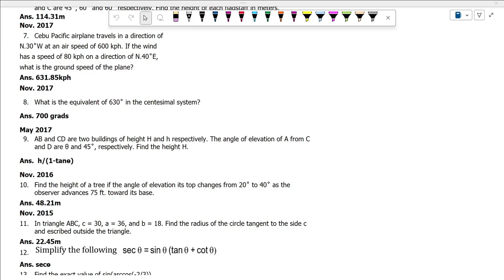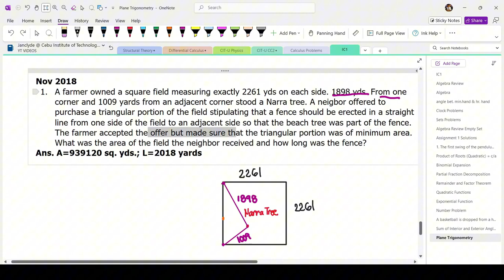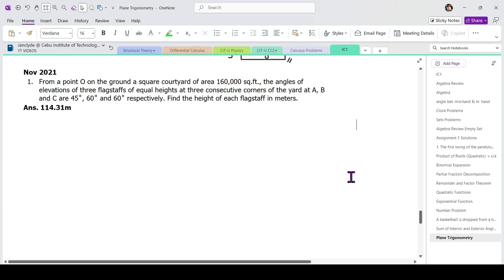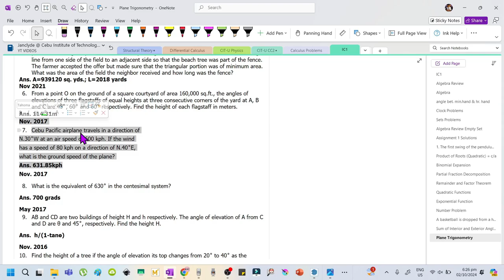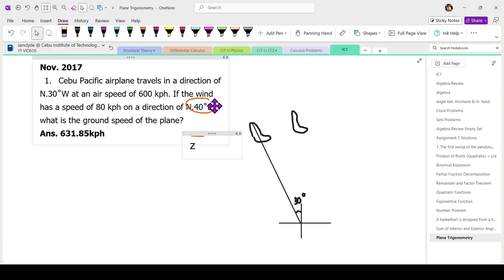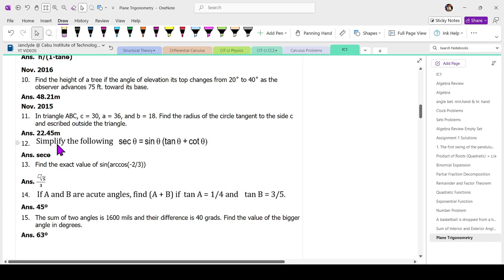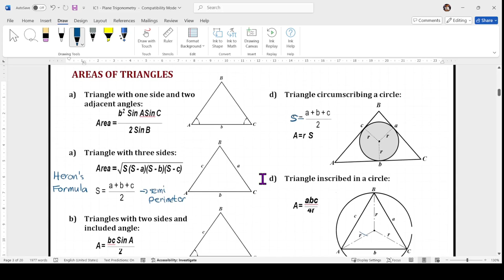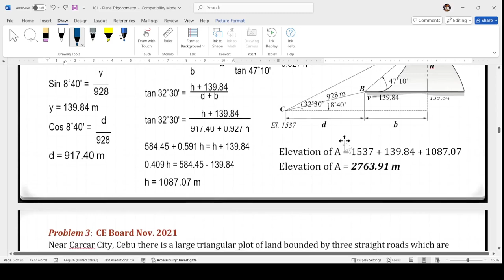MSTC Review | Plane Trigonometry | Bisaya